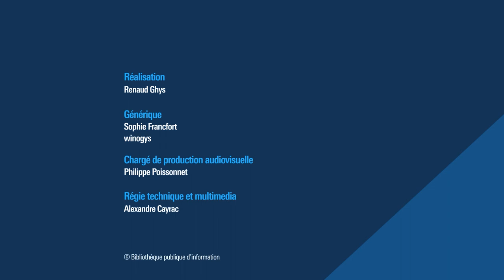Bibliogrill – L’amour à la bib, ah-ouh, cha cha cha – 14 février 2023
Si les bibliothèques proposent à leurs usagers de rencontrer des auteurs, des œuvres, des connaissances, elles peuvent parfois être le théâtre de rencontres d’un tout autre type.
Pourquoi les bibliothèques sont-elles un lieu de rencontre privilégié et comment le vivent-elles ?
Pourquoi c’est intéressant d’en parler ?
Directeur des bibliothèques de Compiègne, mais aussi engagé à l’IFLA dans le « groupe d’intérêt spécial » des Nouveaux Bibliothécaires, Antoine Torrens nous présentera comment l’amour peut s’inviter aussi dans les bibliothèques et quel positionnement adopter pour les professionnels face à de telles situations.